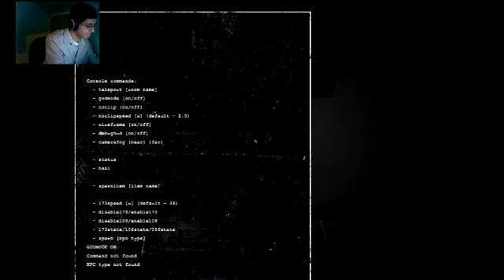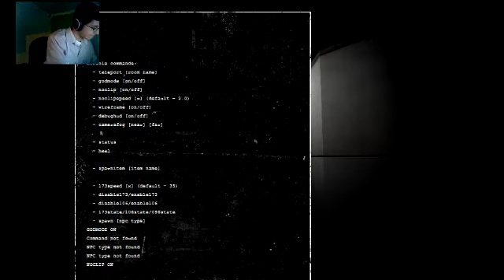SCP Containment Breach -5- Messin' with Billy!